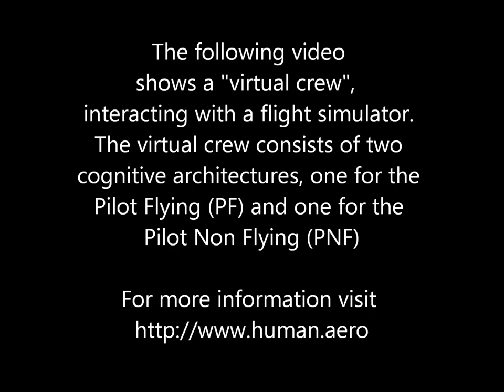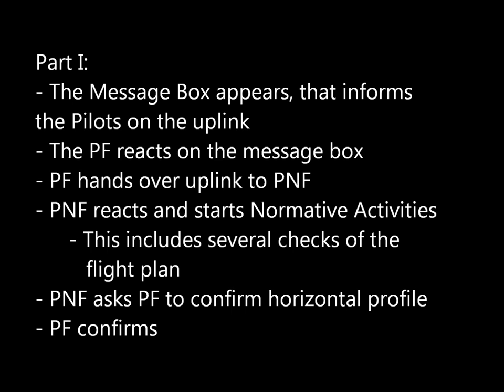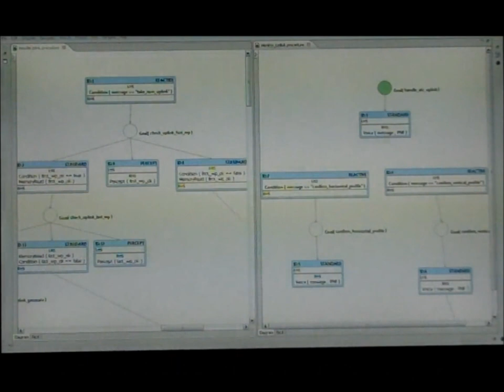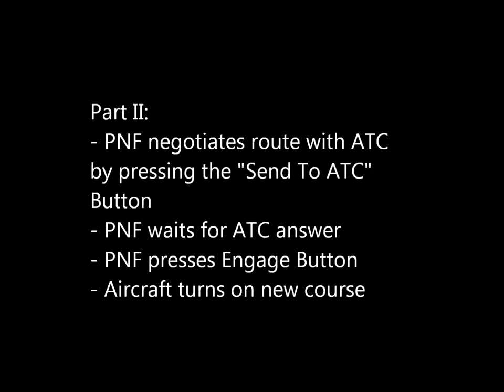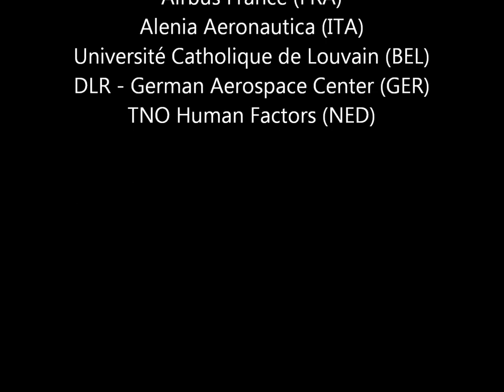EC Project "HUMAN": Virtual Pilots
The objective of the HUMAN project was to develop a methodology with
techniques and prototypical tools, based on a cognitive model, to
support the prediction of human errors in ways that are usable and
practical for human centred design of systems operating in complex
cockpit environments. The methodology has been developed and tested in
the frame of a flight management system (FMS) case study. The video
shows the cognitive model interacting with the flight management system
and it's User Interface, the Airborne Human Machine Interface (AHMI),
developed at DLR.